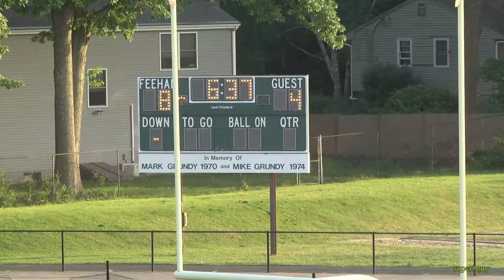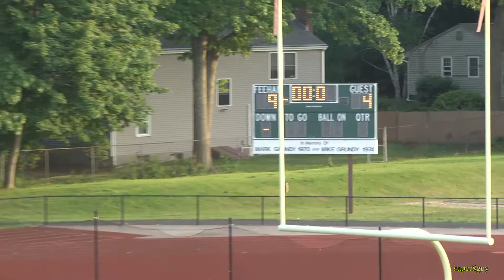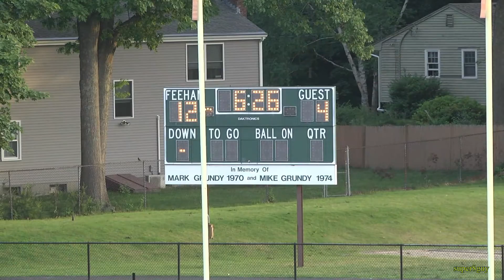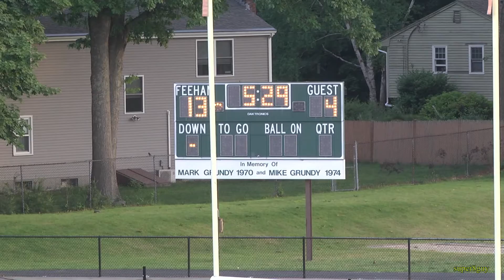BF v Medway, Girls Varsity LAX, June 5, 2021, second half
The Medway Mustangs travel to McGrath Stadium to play the Bishop Feehan Shamrocks.  There were four 12:30 quarters.  This vid consists of the second half of play.  Also see companion vids:  BF v Medway, first half,  Shots on Goal, and  Straight Shootin'.

This video will never be monetized, the ads you may see are appended by YT.

TTE the four vids in this series using Vegas Pro 18.0 was 10 hrs.